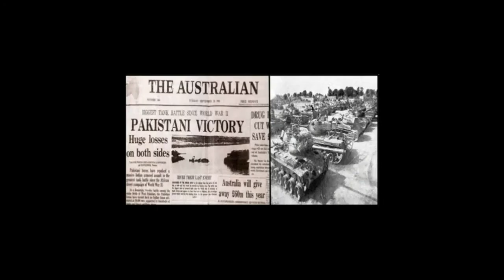shah inayat khan shaheed brave hero of pakistan 06 sept 1965 war |NEWS LEAKS TV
The Indo-Pakistani War of 1965 was a culmination of skirmishes that took place between April 1965 and September 1965 between Pakistan and India. The conflict began following Pakistan's Operation Gibraltar, which was designed to infiltrate forces into Jammu and Kashmir to precipitate an insurgency against Indian rule. India retaliated by launching a full-scale military attack on West Pakistan. The seventeen-day war caused thousands of casualties on both sides and witnessed the largest engagement of armored vehicles and the largest tank battle since World War II.[18][19] Hostilities between the two countries ended after a United Nations-mandated ceasefire was declared following diplomatic intervention by the Soviet Union and the United States, and the subsequent issuance of the Tashkent Declaration.[20] Much of the war was fought by the countries' land forces in Kashmir and along the border between India and Pakistan. This war saw the largest amassing of troops in Kashmir since the Partition of India in 1947, a number that was overshadowed only during the 2001–2002 military standoff between India and Pakistan. Most of the battles were fought by opposing infantry and armoured units, with substantial backing from air forces, and naval operations.